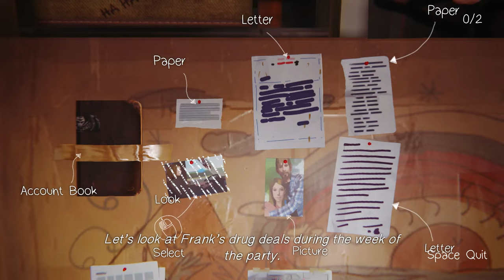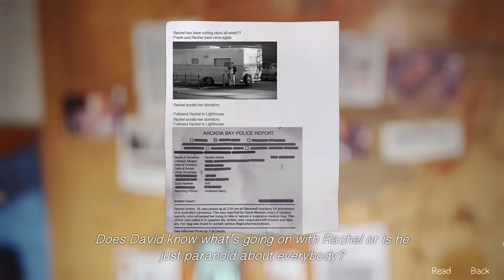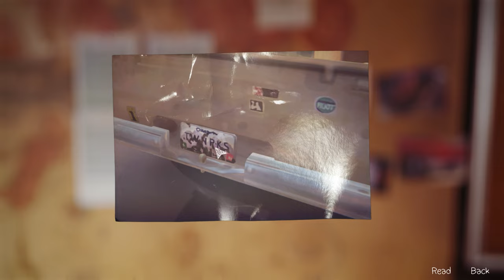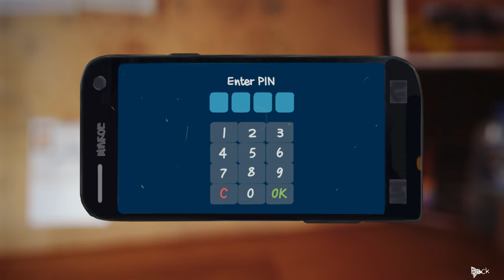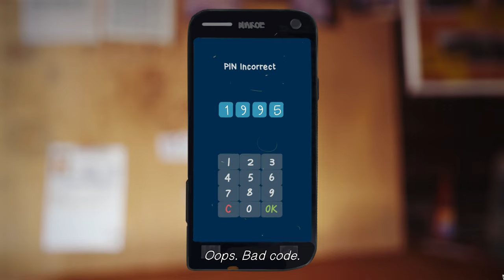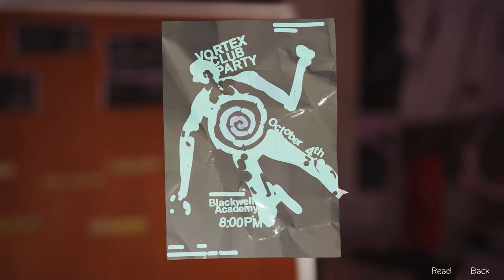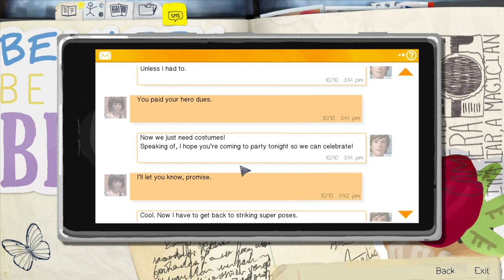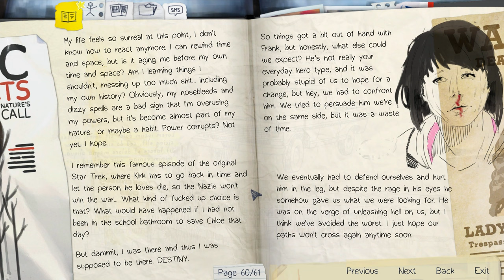10. Wattson & Holmes | A NOOB plays Life is Strange Episode 4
This episode, we give Frank the money and tried to get some information but things do go well. With clues from Frank's diary, Nathan's stash and David's surveillance data, we finally have all the pieces to prove that Nathan is the one behind all of this.

Life Is Strange is a series of adventure games published by Square Enix's External Studios. Created by Dontnod Entertainment, the series debuted with the eponymous first installment, which was released in five episodes throughout 2015.